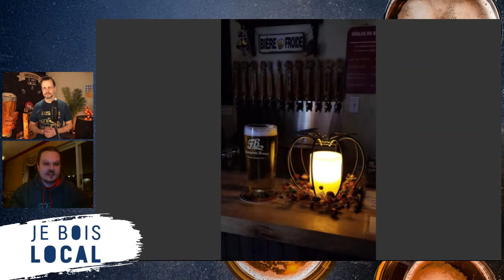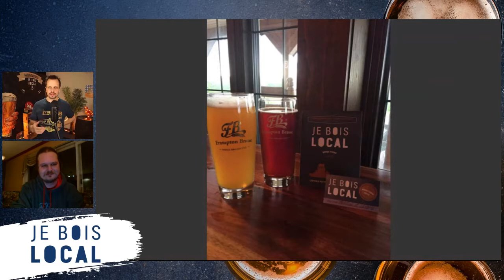DÉGU/STATION #11 avec Frampton Brasse : la Nuit d'automne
On se réchauffe avec la Nuit d'automne, un classique de la saison froide! Irrésistible au goût riche et caramélisé, avec une amertume agréablement subtile et une finale torréfiée.